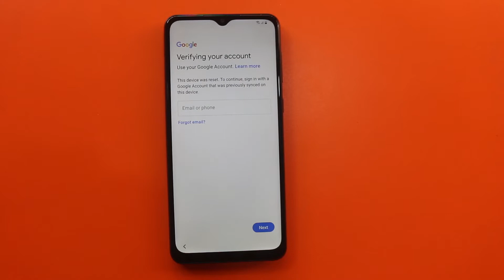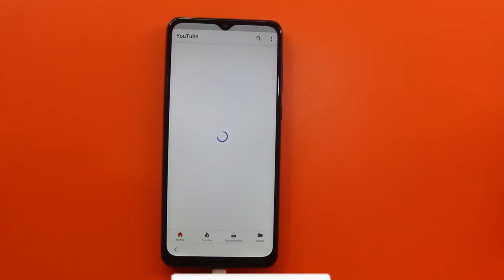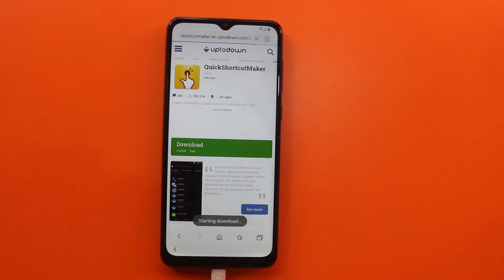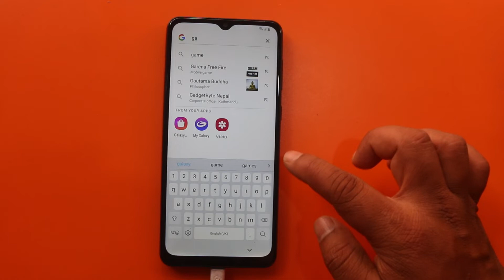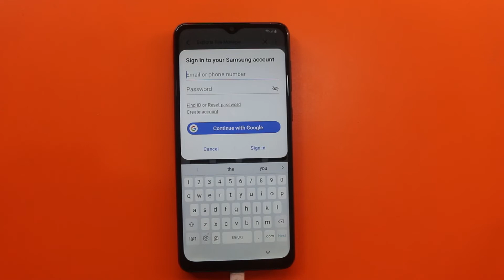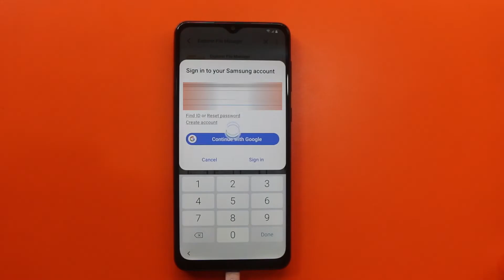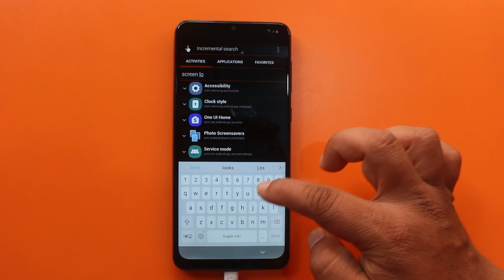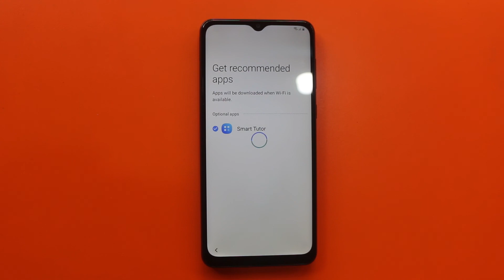Samsung M02 (Sm-M022F) Bypass Frp Lock/Remove Google Account Lock No Smart Switch/No Google App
How to bypass frp lock on Samsung M022f  reset google account lock without smart switch/without google play service app new method by Technical SEGA